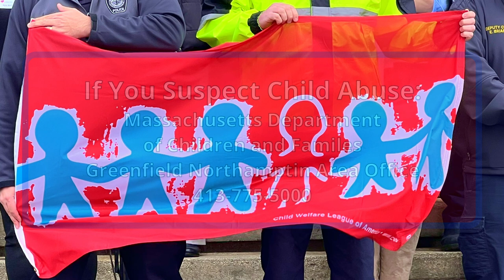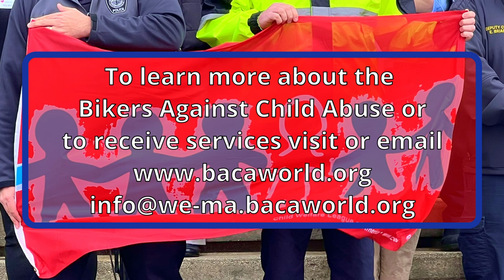Child Abuse Awareness Month Flag Raising: 4-7-23